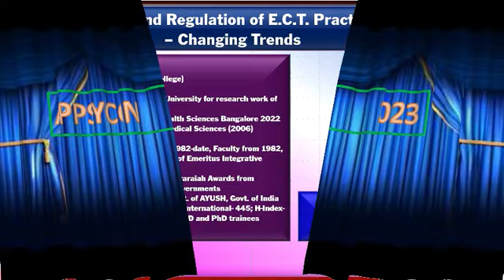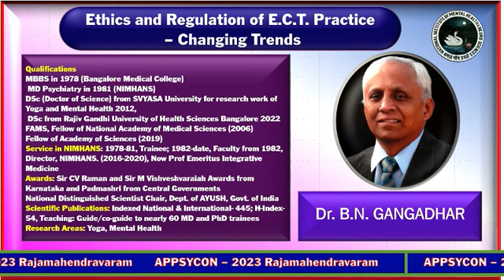APPSYCON 2023 - Rajamahendravaram; Ethics and Regulation of E.C.T. Practice by Dr. BN Gangadhar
The 43rd Annual Conference of the Indian Psychiatric Society - Andhra Pradesh Branch was conducted at Rajamahendravarm on the 8th and  9th of July 2023, organized by Manasa Hospital. Rajamahendravaram.  In this video clip, you will find, Ethics and Regulation of E.C.T. Practice – Changing Trends by  Dr. BN Gangadhar.